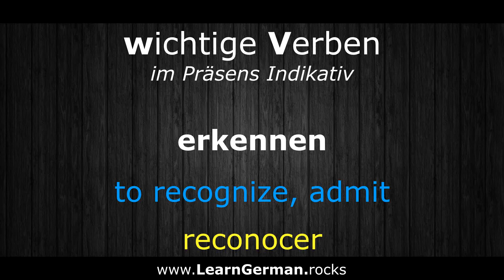Learn German Verbs ► erkennen ⇔ to recognize ⇔ reconocer ◄ Aprender Alemán | DE ⇔ EN ⇔ ES